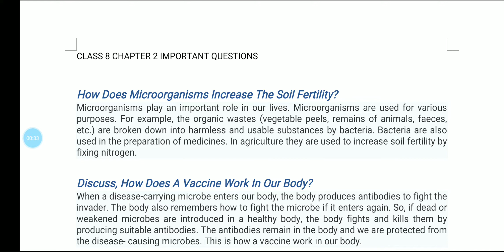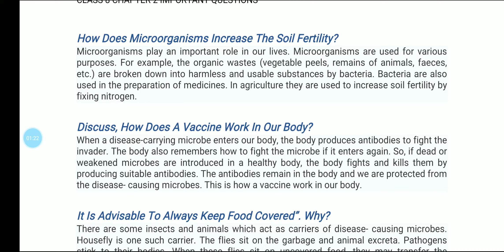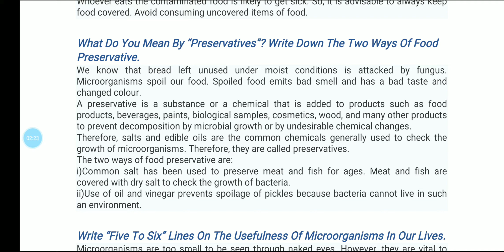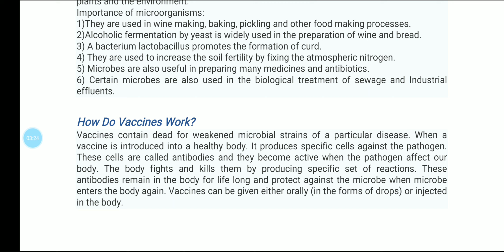Important questions of Microorganisms Friend and Foe Class 8 science Chapter 2